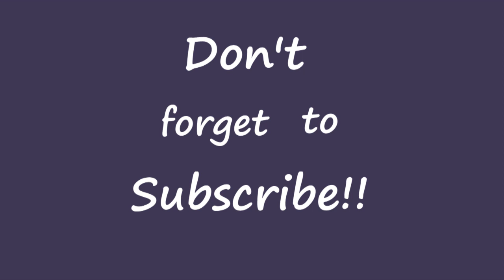Spray Paint Art LIVE At WaterFire Sharon PA - Landscape On Small Poster Board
Here is the first Spray Paint video from our Waterfire festival experience this year. There are a few more to come from the July event and there's still two more events left!

My good friend Levon Snyder of JP Arts and Crafts came to do a collab with me as well, which was awesome! You can look forward to seeing that video soon as well.

You can buy the Sony Handycam HDR CX405 cameras we use for under $180 on Amazon. They work great! Here is the link if you're looking to buy an affordable camera

You can also find my Extra Comfy Grease Monkey gloves